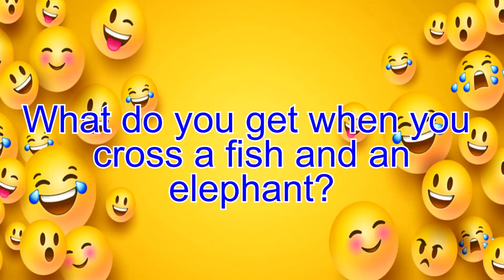March 6, 2023